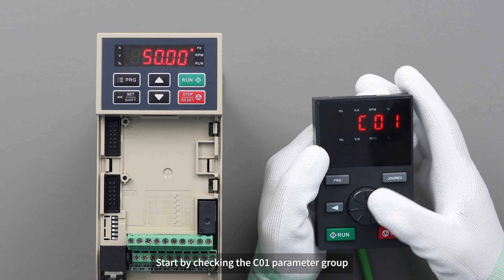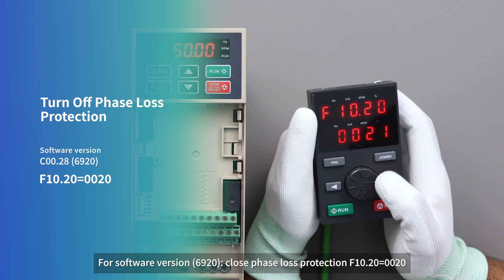How to Troubleshoot Fault Code E.oLF for SI23 Solar Pump Inverter Output Phase Loss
00:16 Check the Last Fault Status.
00:36 Output Phase Loss.
00:45 Turn Off Phase Loss Protection.
01:16 Inspect 3-Phase Output Voltage and Current.